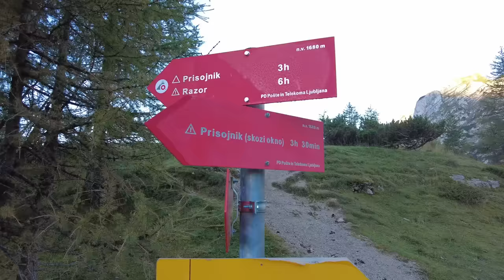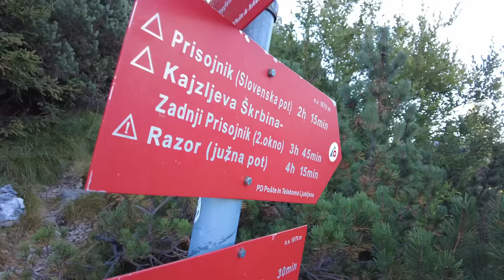Prisank - Prisojnik (vzpon po Grebenski, spust pa skozi II okno)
Prisojnik je mogočna gora, ki se dviga nad dolino Krnica. Večina ljudi Prisojnik pozna po prekrasni kulisi, ki jo je moč občudovati iz bregov jezera Jasna v Kranjski gori.
Poleg tega pa je Prisojnik ali Prisank zelo poznan še po dveh mogočnih naravnih oknih v svojih stenah, pa tudi po silhueti Ajdovske deklice, ki jo številni obiskovalci vršiča občudujejo iz bližine poštarskega doma.
V tokratni turi sem se na Prisank vzpel po Grebenski poti, na izhodišče pa sem se spustil po poti skozi II Prisojnikovo okno, ostali del ekipe pa si je za vzpon izbral Kopiščarjevo pot, spustili pa so se po Grebenski smeri.

💥Karakteristike poti:💥
⚡️Izhodišče: Vršič (46.433, 13.743)
⚡️Čas kroga: cca 9 ur
⚡️Višinski metri: cca  1350 m
⚡️Višina Prisanka 2547 m
⚡️Zahtevnost poti: zelo zahtevna označena pot

💥Zračni posnetki pa so posneti s fantastičnim DJI Mini 2